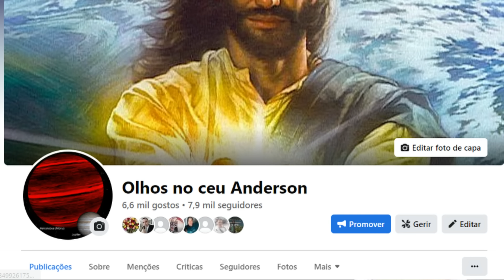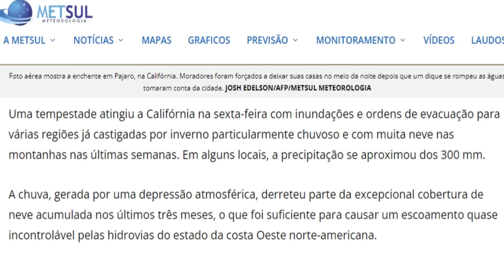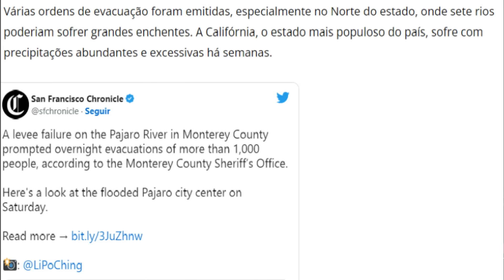URGENTE: UM APOCALIPSE NA CALIFÓRNIA! FOI DECRETADO EVACUAÇÃO EM MASSA: VEJAM A NOTÍCIA!!!